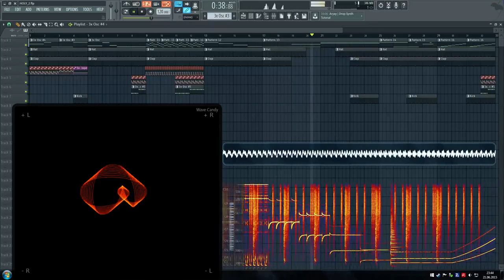#2 - FL Studio 12 - Vectorscope Art | Wave Candy Demonstation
I used many 3x Osc and other generator plugins in FL Studio 12, to get the soundwaves form amazing mathematical structures in different sound visualizer.
Took me about 5 hours to set up and I hope you enjoy it :D